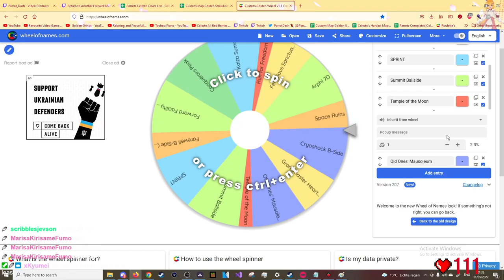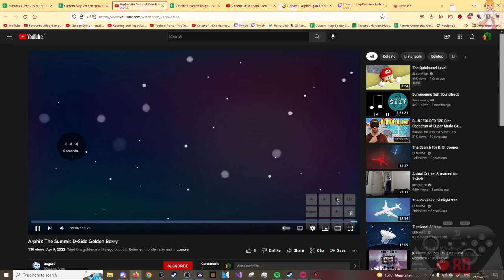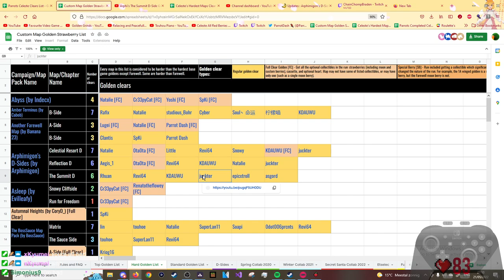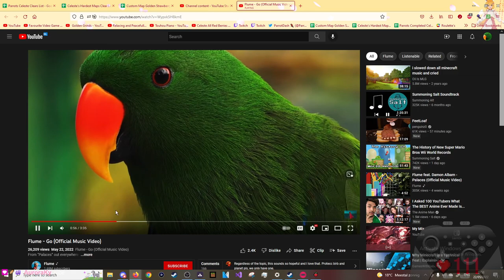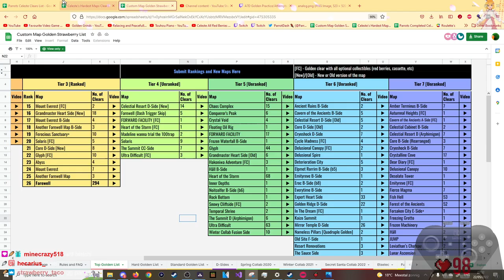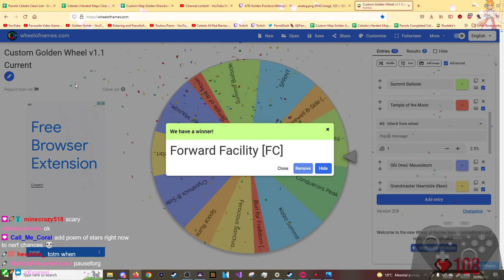Arphimigon's The Summit D (A7D) - Golden Strawberry | Custom Golden Roulette #8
Arphimigon's d sides are a pretty fun chill pack that are a bit closer to vanilla difficulty than monika's d sides are. So if those are still a bit too hard for you I would totally recommenced trying this pack out. This golden is also actually really fun, if your looking for a fun challenging summit golden this is actually a pretty good choice.

Some Stats and Things:
Time: 6:36:56
Deaths: 725
Golden Tier: 5
Enjoyment: 7.5/10

Thumbnail by Yannick

Timestamps:
Intro: 0:00
Highlights: 0:44
Successful Run: 17:12
Stats: 31:09
To be Continued: 31:34
Outro: 32:19